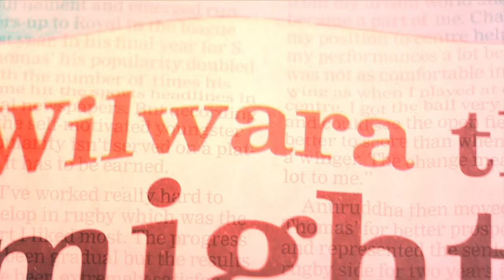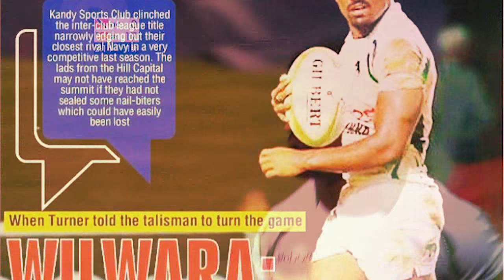ANURUDDA WILWARA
Srilanka Rugby/ Kandy Sports Club